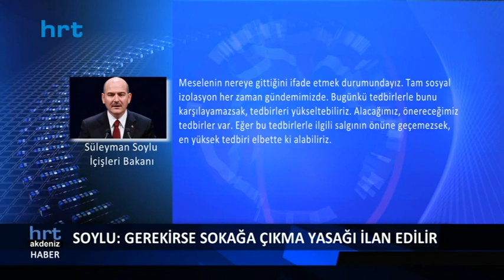Soylu: Gerekirse sokağa çıkma yasağı ilan edilir